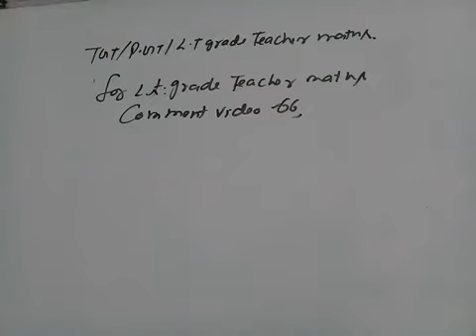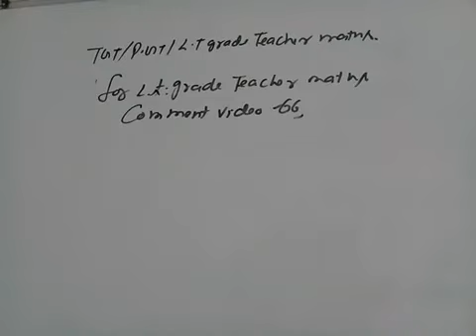Tgt/pgt maths comment video 66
About trignometry